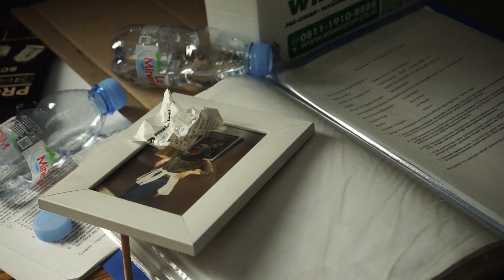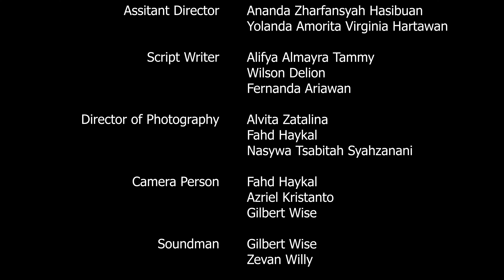Jajah Diam (Short Movie) - PERFILMA FH UI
Bercerita tentang seorang pembunuh berantai yang menuliskan aksinya ke dalam novel berjudul Jajah Diam. Film ini mengikuti tindakan seorang petugas polisi dan jurnalis yang mencoba mengungkap misteri dan mengungkap identitas si pembunuh.

Executive Producer: Aliya Dewiangiassyifa
Producers: Adam Rahmansyah, Larasati, Theo Ginting, Najma Zaviera
Director: Adel Aryaputra
Assistant Director: Ananda Zharfansyah, Yolanda Amorita
Script Writer: Alifya Almaira, Fernanda Ariawan, Wilson Delion
Director of Photography: Alvita Zatalina, Fahd Haykal, Nasywa Tsabitah
Camera Persons: Azriel Kristianto, Fahd Haykal, Gilbert Wise
Soundman: Gilbert Wise, Zevan Willy
Art Directors: Fernanda Ariawan, Najla Fakhira, Nasywa Tsabitah
Editor: Azriel Kristianto, Wilson Delion
Cast: Erland Ilyasa, Najla Fakhira, Arthur Farell

PERFILMA,
We Are The Media!